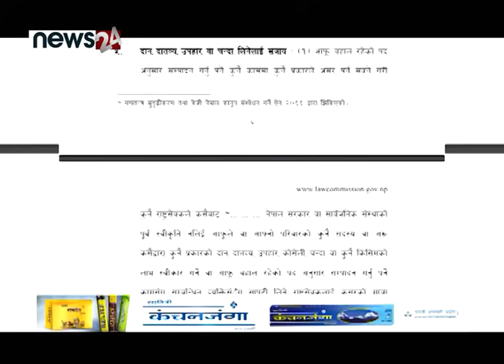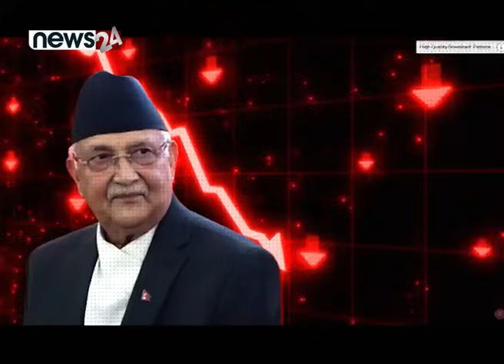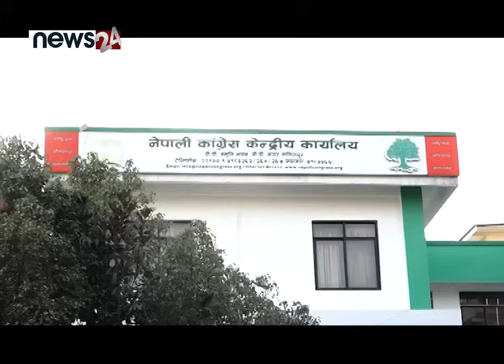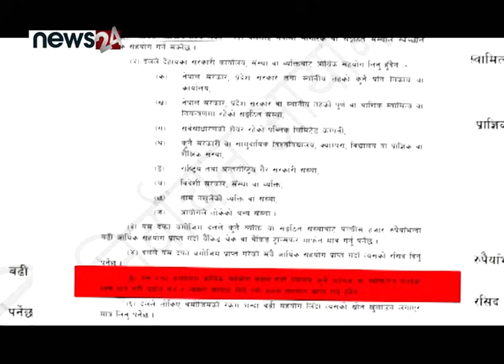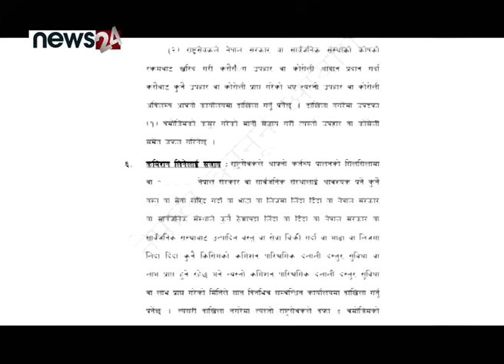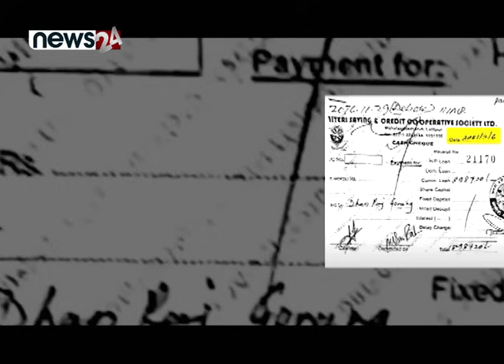ओलीको साख गिर्दो, रविको बढ्दो ! सेटिङलाई स्कटिङ गर्दै ओली ! धनराज–दानवीर सम्बन्ध ! TO THE POINT